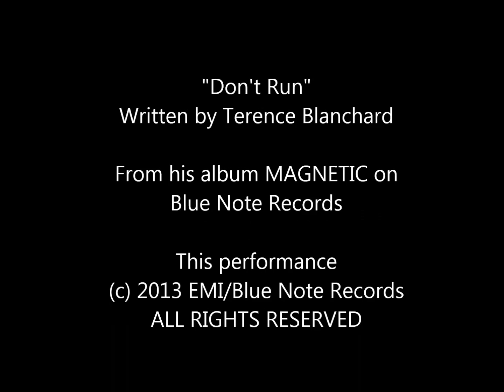Terence Blanchard - Don't Run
Terence Blanchard perfoms "Don't Run" from his 2013 album MAGNETIC on Blue Note Records

Musicians:
Terence Blanchard - trumpet
Ravi Coltrane - soprano saxophone
Ron Carter - bass
Kendrick Scott - drums

"Don't Run" - written by Terence Blanchard
from Terence Blanchard's album MAGNETIC on Blue Note Records

Photos of Terence Blanchard by Nitin Vadukul used courtesy of Miles High Productions

I do not own or claim the rights to any of the music or photographs used in this video clip